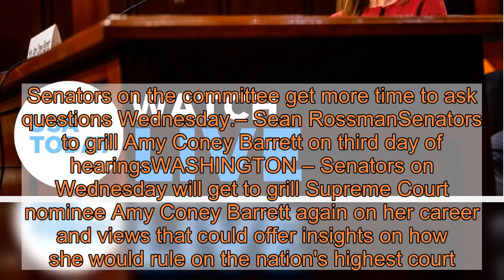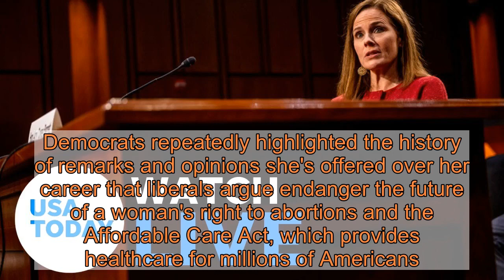Amy Coney Barret hearing live updates: Senators open third day of confirmation hearings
The third day of Amy Coney Barrett's confirmation hearings has started. Refresh this page for updates.Third day of confirmation hearings beginsThe third day of Amy Coney Barrett's confirmation hearings started shortly after 9 a.m. EDT with Sen. Lindsey Graham beginning the Senate Judiciary Committee meeting.Barrett, President Donald Trump's Supreme Court nominee, faced 11 hours of questioning Tuesday. Senators on the committee get more time to ask questions Wednesday.– Sean RossmanSenators to grill Amy Coney Barrett on third day of hearingsWASHINGTON – Senators on Wednesday will get to grill Supreme Court nominee Amy Coney Barrett again on her career and views that could offer insights on how she would rule on the nation's highest court. Members of the Senate Judiciary Committee will get another chance to question Barrett on her views on the law and a number of hot-button issues that could come before the court.On Tuesday, Barrett fielded questions from senators for more than 11 hours, where she attempted to differentiate her legal views from her personal beliefs and largely escaped any controversial confrontations with Democrats eager to block her nomination. Barrett repeatedly refrained from offering her stance on key issues and cases, such those that could decide the fate of abortion, healthcare and gun laws. Throughout the lengthy hearing, the 48-year-old federal appeals court judge and law school professor from Indiana sought to define herself as someone who puts personal views aside and addresses legal issues with an open mind."I'm committed to the rule of law and the role of the Supreme Court and dispensing equal justice for all," she said during Tuesday' hearing.Democrats repeatedly highlighted the history of remarks and opinions she's offered over her career that liberals argue endanger the future of a woman's right to abortions and the Affordable Care Act, which provides healthcare for millions of Americans. A recap of Tuesday:Supreme Court nominee Amy Coney Barrett strives to show independence from White House, RepublicansHow it works: How Supreme Court nominee Amy Coney Barrett's confirmation process will unfold“If I’m confirmed, you would not be getting Justice Scalia, you would be getting Justice Barrett," she said in reference to her more outspoken mentor, the late Associate Justice Antonin Scalia.She repeatedly stated under oath that she'd offered "no commitment to anyone, not in the Senate, not over at the White House, about how I would decide any case." On Wednesday, each senator will be given at least 20 minutes to pepper Barrett with questions. The following day, on Thursday, is scheduled to mark the end of Barrett's public vetting, when senators are scheduled to hear from additional witnesses who know Barrett. Republicans are eager to confirm Barrett to the Court before Election Day and have sped along the confirmation process. A final vote by the full Senate is expected before the end of the month. The Senate Judiciary Commi